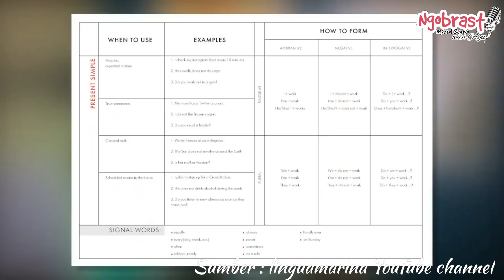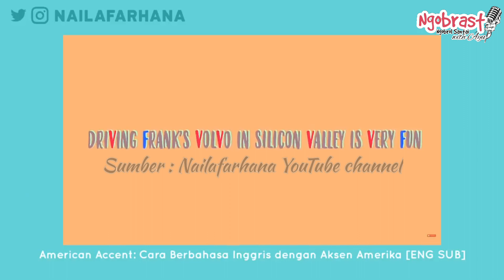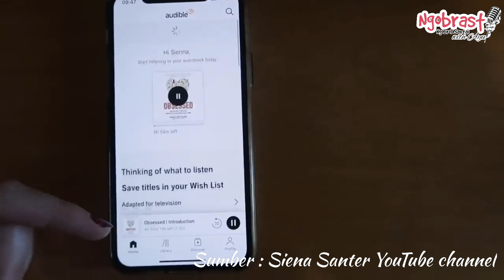[Ngobrast] Ngobrol Santai Eps. 2 | 7 Rekomendasi Video Vloger to Improve English Skills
Rekomendasi vloger berbahasa Inggris yang akan membantu improve English skills kalian nih guys.

Itu dia ke-7 vlogernya, semoga video ini bermanfaat ya teman-teman.